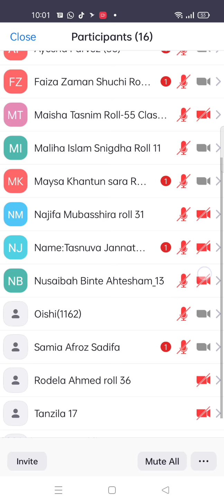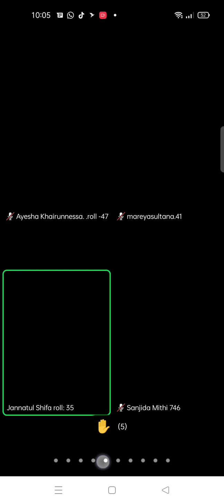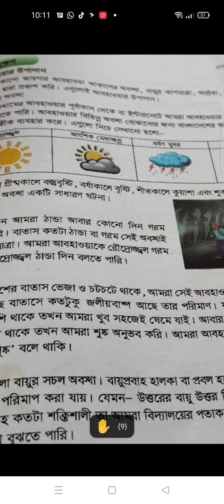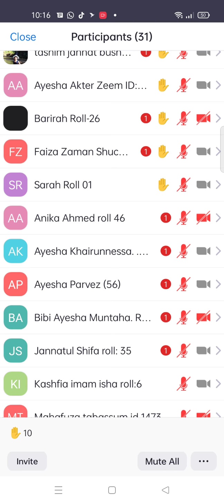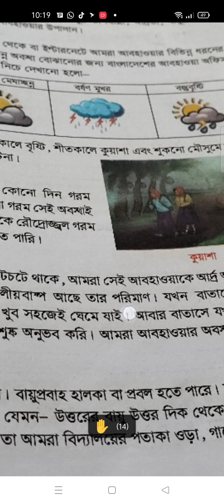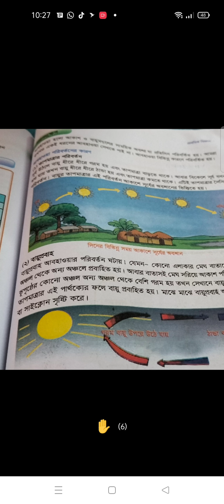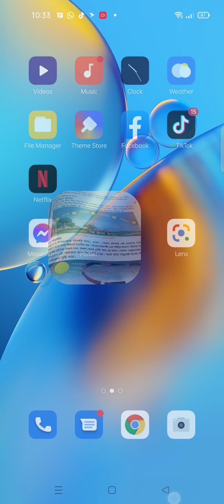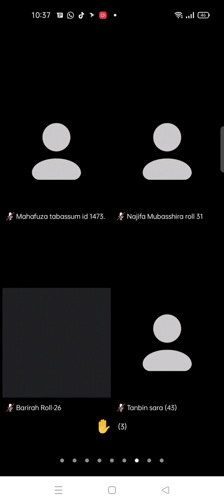EUGSC (29/9/21),Class :4,Subject :Science, Ismotara khanam